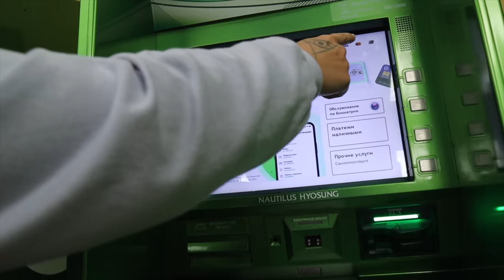RUSSIA VLOG | WALKING STREET | RUSSIA NIGHTLIFE | ST PETERSBURG WHITE NIGHTS RUSSIA |4K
00:15 Introduction
01:17 Ghapaghap in russia
12:46 st petersburg  city
14:55 Next Episode trailer

Camera Tripod
MY CAMERA BAG.